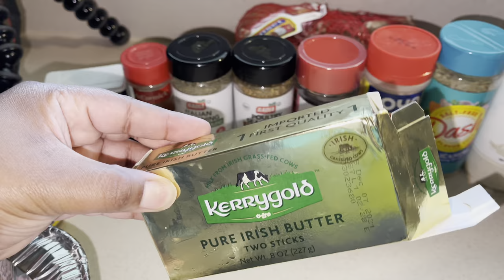Cooking Turkey Wings For The First Time | Weekly Vlog 2021 | Lavajxo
So Y'all It Was My First Time Cooking Turkey Wings & They Came Out Bomb!